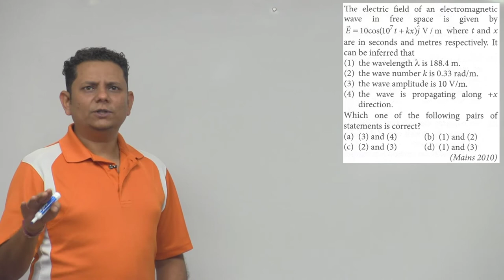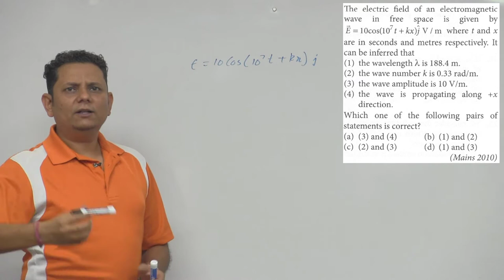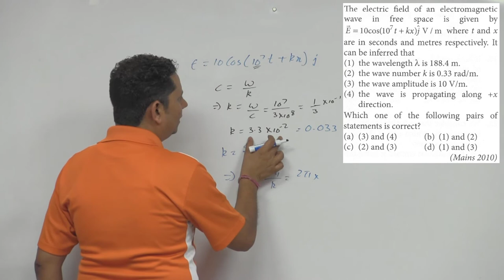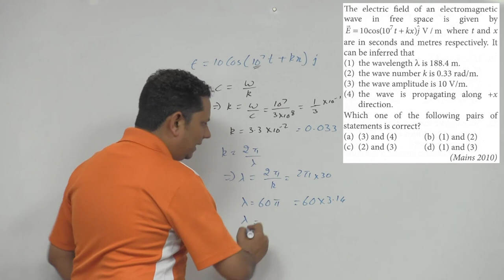The electric field of an electromagnetic wave in free space is given by where t and x are in seconds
The electric field of an electromagnetic wave in free space is given by where t and x are in seconds and meters respectively. It can be inferred that